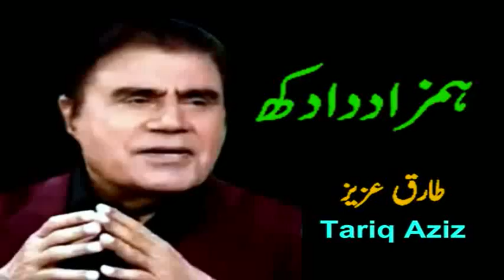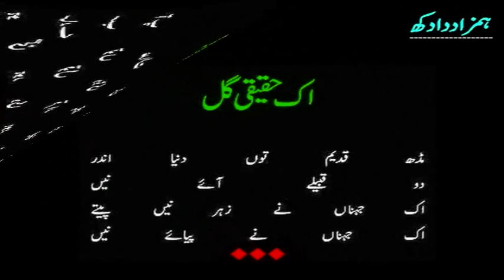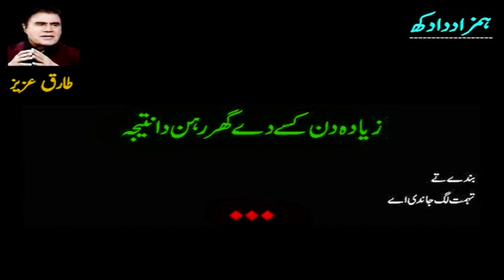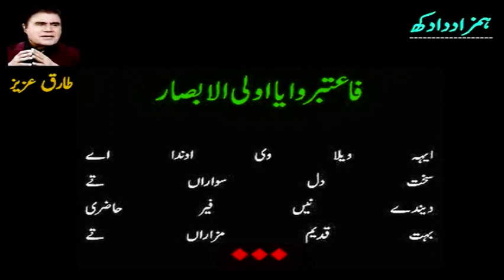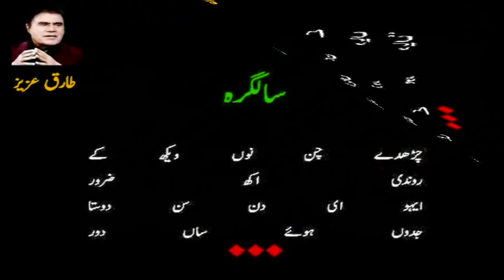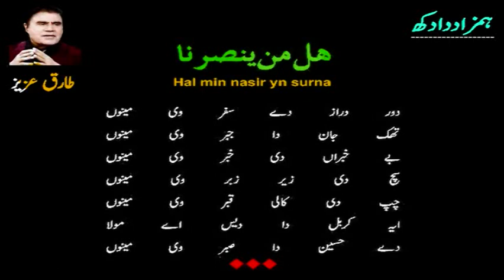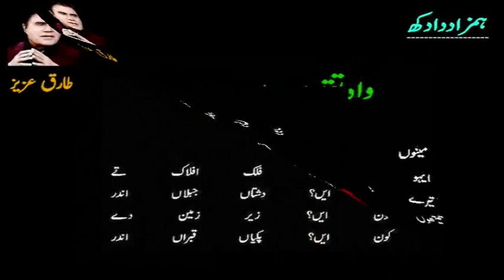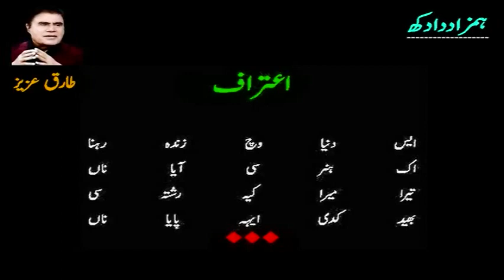Hamzad Da Dukh | Tariq Aziz | Shahid Rasool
Entertainment, Music, Education & Information